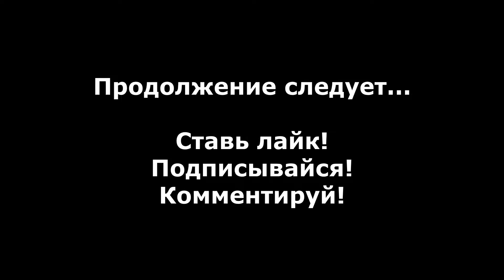Saints Row 3 прохождение без комментариев - № 27 Танковый разгром (Высокая)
Прохождение Saints Row 3 без комментариев, миссия "Танковый разгром (Высокая)".